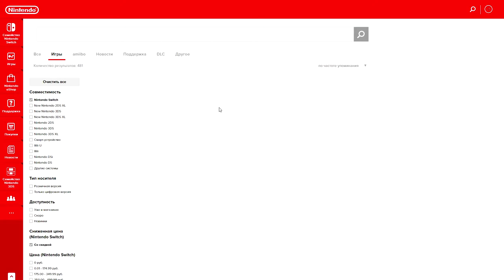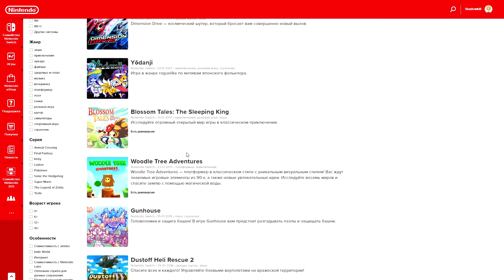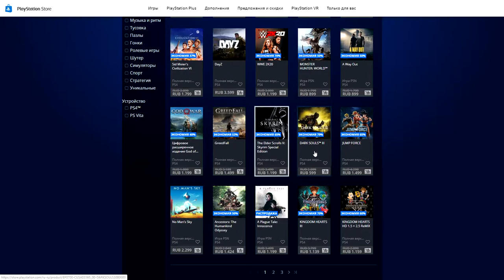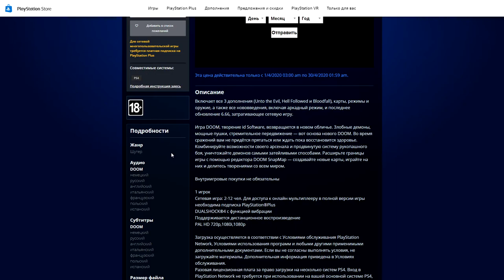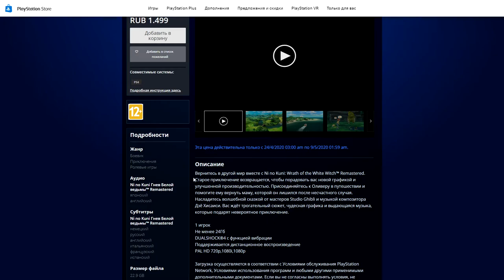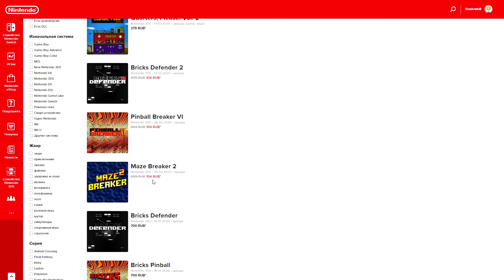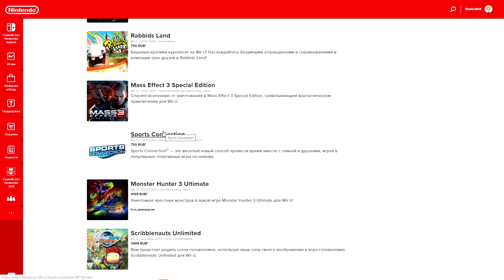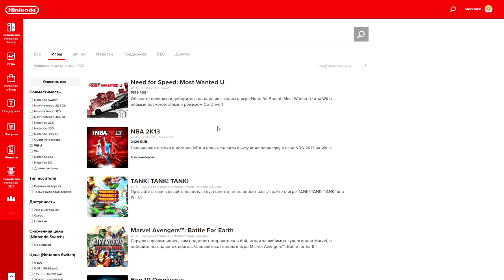Сравнение цен на игры в NINTENDO eShop и PS Store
Привет! В этом видео мы покажем Вам сравнение цен на игры в NINTENDO eShop и PS Store. Если Вы хотите купить такую же приставку, то мы оставили ниже всю необходимую очень полезную информацию, как сделать это с выгодой!

Карта для геймера ALL Games с очень крутыми  и твоим никнеймом. Розыгрыши, конкурсы, и возможность бесплатно получать игры и даже технику! Оформи карту по моей ссылке, активируй её, просто оплатив ей на сумму от 300-1000Р, и получи бонус 500Р или 1000Р. Она бесплатна с 14 до 18 лет, а потом 99Р в месяц - дебетовая, и 990Р в год - кредитная.

Сейчас на эту игровую приставку огромный спрос, и во многих странах наблюдается дифицит на неё. Для Вашего удобства мы подобрали несколько вариантов, где можно купить Nintendo Switch в России у надёжных и известных продавцов на выгодных условиях. В магазинах проводятся различные акции, есть бонусная система, вознаграждения за первую покупку или регистрацию на сайте и т.д.., а при оплате картой ALL Games выгода ещё больше!